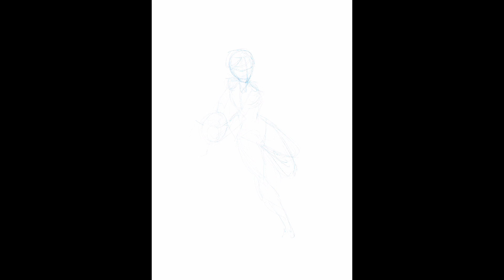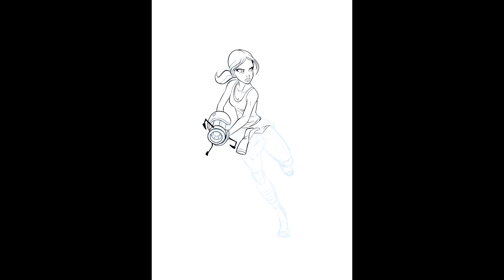Portal speed painting with Procreate for iPad Pro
This is a speed painting using Procreate for iPad. It is an illustration about Portal, a game by Valve.